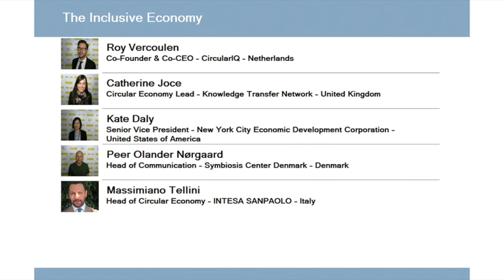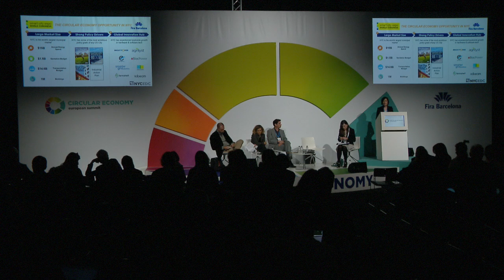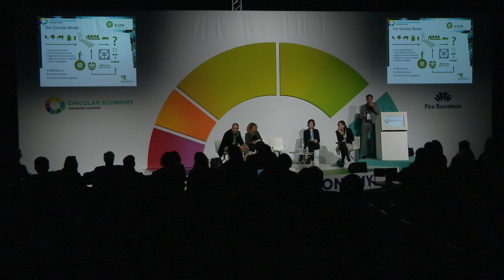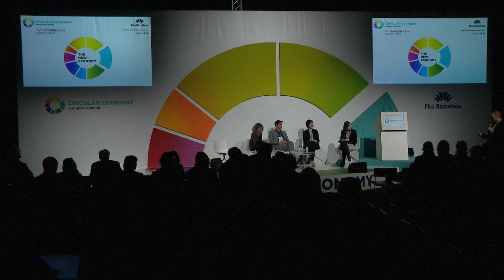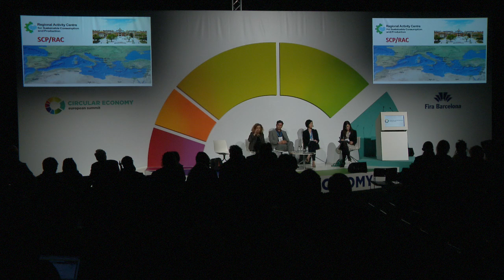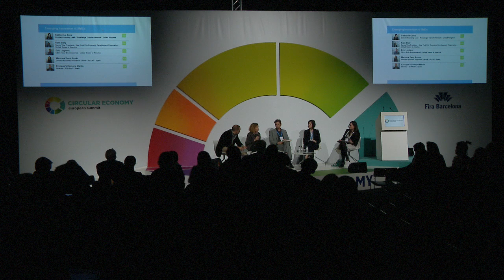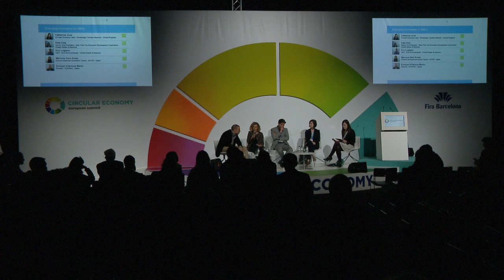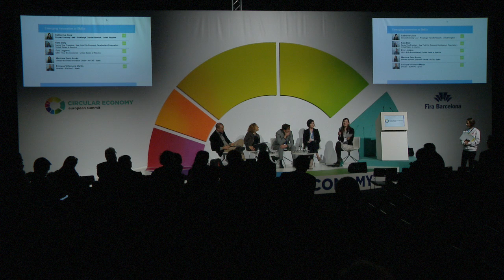Panel Session - Emerging innovation in SME's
Local start-ups and small businesses are more resilient and work as a powerful engine for change. Organizations and cities foster SME's development to boost innovation towards circular economy.

SPEAKERS:
Catherine Joce
Circular Economy Lead
Knowledge Transfer Network
Huntingdon, United Kingdom

Kate Daly
Senior Vice President
New York City Economic Development Corporation

Enrique Villamore Martin
Director
SCP/RAC
Barcelona, Spain

Mariona Sanz Ausàs
Director Business Innovation Centre
ACCIÓ
Barcelona Spain

Eric Logtens
Corporate Director Circular Economy
Noble Environmental Technologies, ECOR
San Diego, United States of America Save The Date